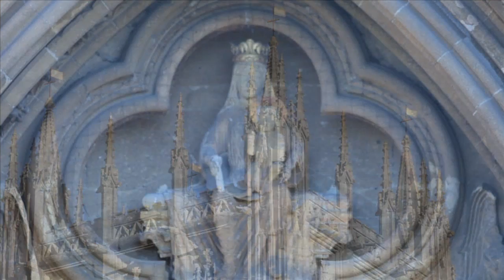Port Isaac Fisherman's Friends sing in Wells Cathedral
The Fisherman's Friends Sing the Cornish Christmas Carol "Hark the glad sound! The Saviour comes" in the Chapter House of Wells Cathedral in Somerset.